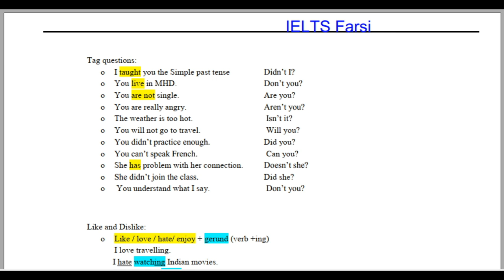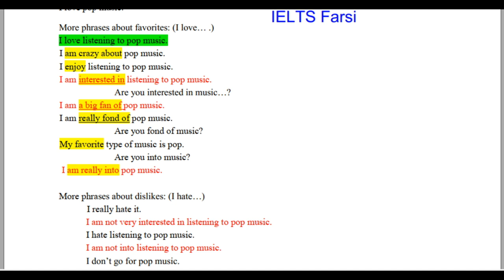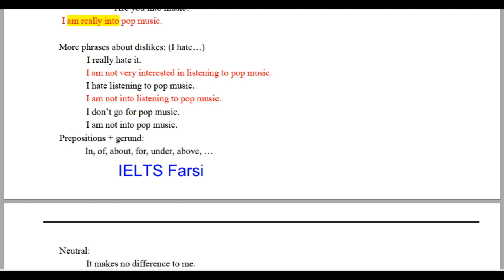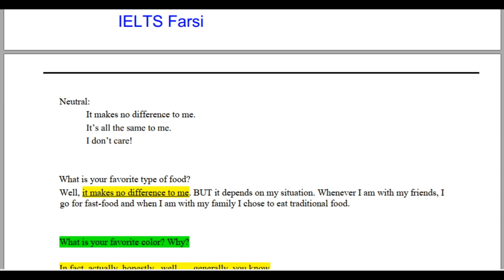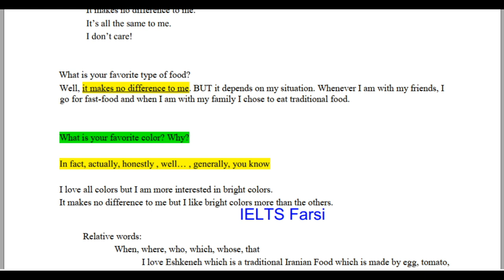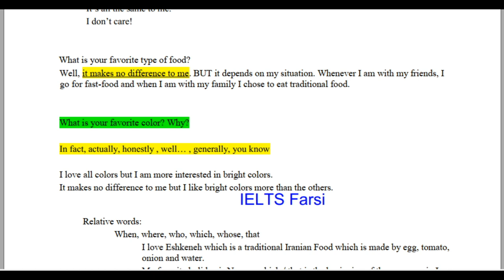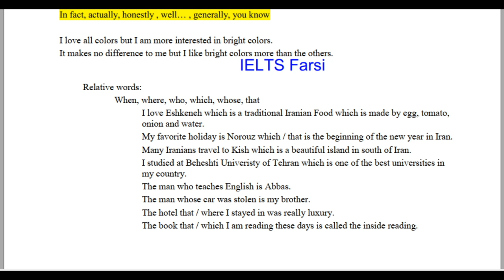Pre IELTS 1 -7 پری ایلتس ۱ جلسه هفتم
یکشنبه ها و چهارشنبه ها منتظر ویدیو جدید پری آیلتس باشین

با این کلاسای آنلاین رایگان آماده شو برای یاد گرفتن اسکیلهای آيلتس

تقویت اسپیکینگ مبتدی

چطور به زبان انگلیسی صحبت کنم؟

چطور اسپیکینگ تمرین کنم؟